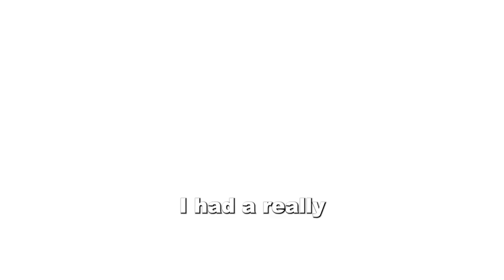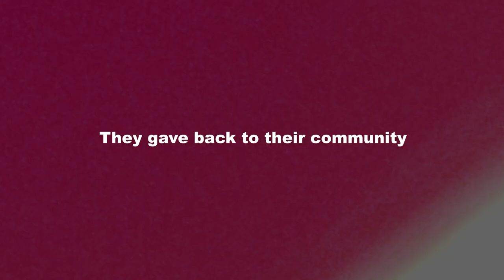Prom For Good With Chicago Hope Academy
A little throwback to our Prom For Good partnership with @chicagohopeacademy 🧡

Students earned the opportunity to attend “Prom For Good” through volunteer activities in the West Side of Chicago community. They had a blast celebrating their hard work, dedication, and commitment to their communities.

A big thank you to all of the students that participated and the wonderful people that made this opportunity a memorable one.